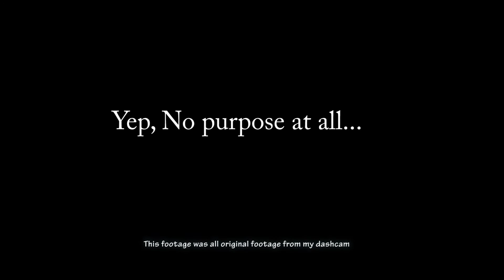3 Examples Of Why You Should Get A Dash Cam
I get a good deal of odd comments when people notice I have a dash cam. This afternoon I was heading out to get some coffee and witnessed the first clip. So I grabbed the clips of 2 other interesting events and made this video to prove once and for all it's not "excessive" to have a dash cam. For the $50 average you spend it's worth every penny in an accident.